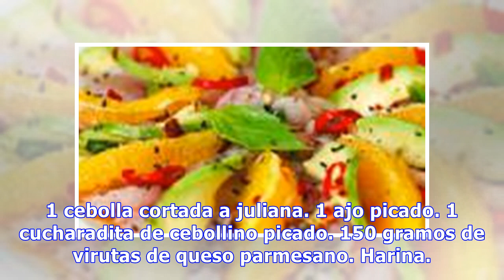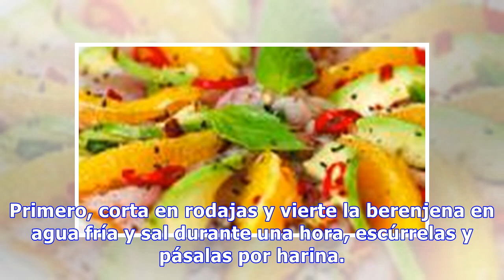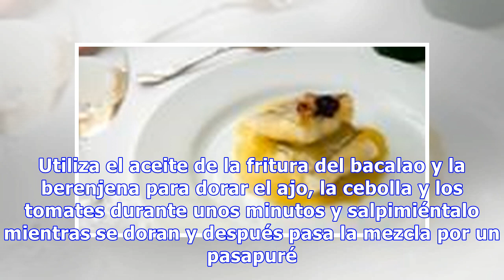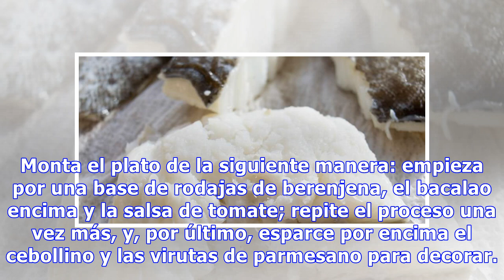Lasaña de bacalao y berenjena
Ingredientes 500 gramos de lomos de bacalao desalado. 400 gramos de berenjenas cortadas en rodajas. 6 tomates sin semillas y cortados a dados. 1 cebolla cortada a juliana. 1 ajo picado. 1 cucharadita de cebollino picado. 150 gramos de virutas de queso parmesano. Harina. Aceite de oliva. Sal y pimien...